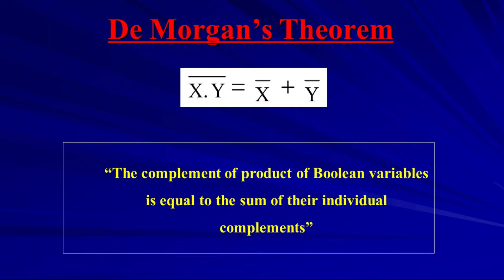DE MORGAN'S THEOREM - PART 2 || CHAPTER 2 || DATA REPRESENTATION || Explained in മലയാളം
This video is for PLUS_ONE COMPUTER_SCIENCE Students.

Here we follow

CHAPTER 2
DATA REPRESENTATION AND BOOLEAN ALGEBRA

Today's Topic
DE_MORGAN'S_THEOREM - PART 2
  Class 36

VIDEOS WILL BE UPLOADED EVERY_DAY AT 7'0 clock